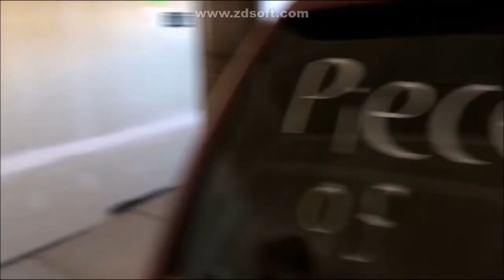Best Oh Shiitake Mushrooms Moments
Credit to @OhShiitakeMushrooms for these clips.